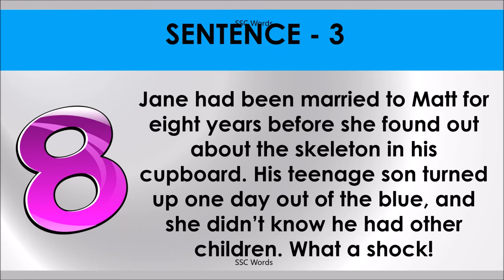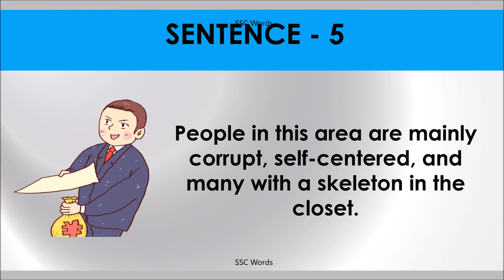SKELETON IN THE CLOSET Idiom 1560 # Meaning and five sentences # SSC Words